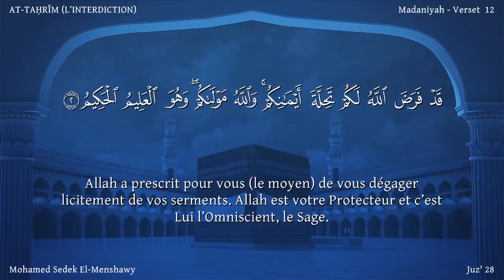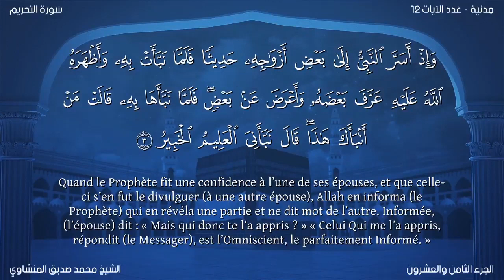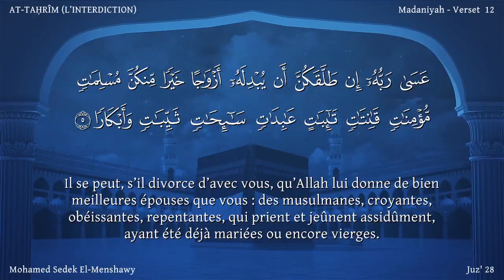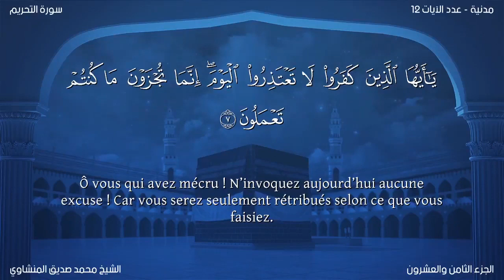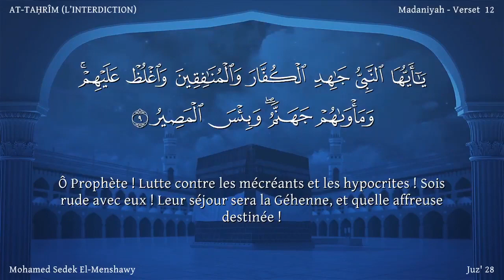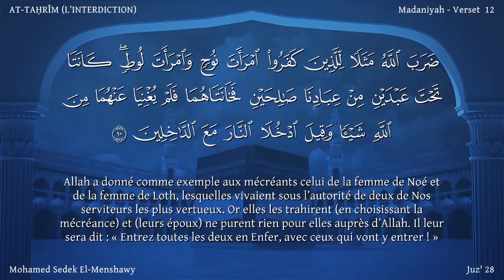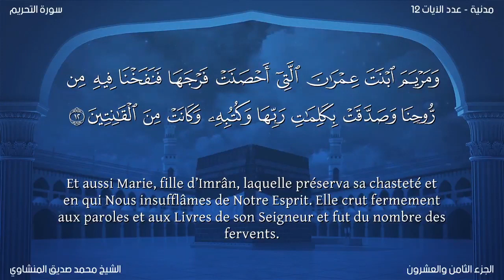66 سورة التحريم - بصوت الشيخ محمد صديق المنشاوي | مترجمة باللغة الفرنسية